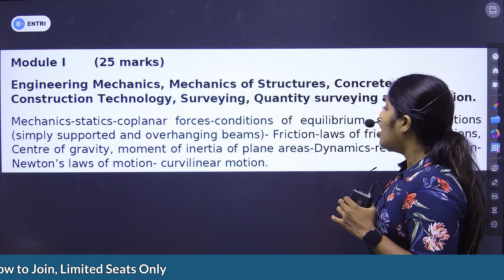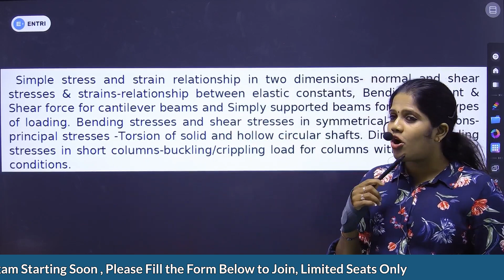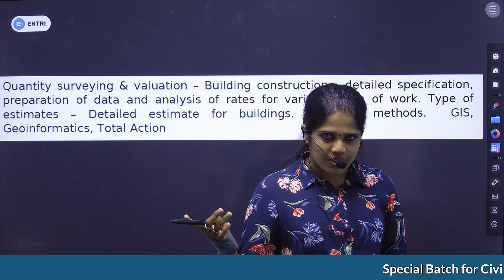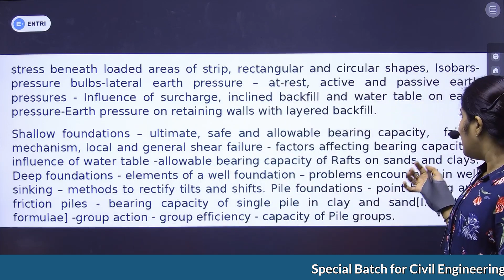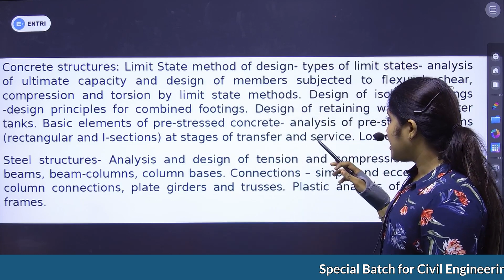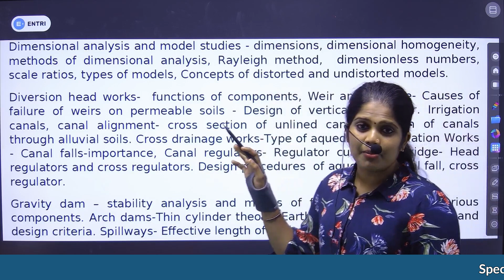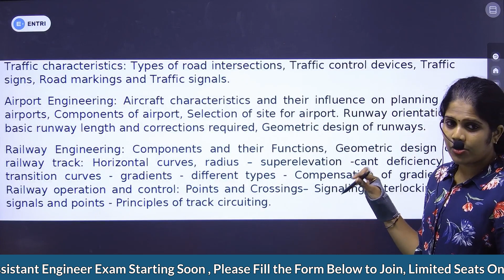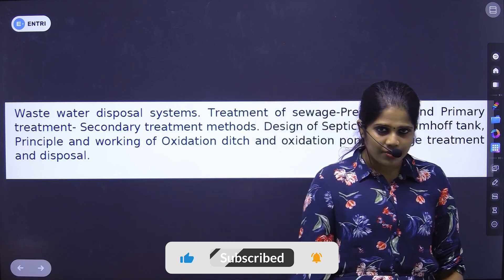Assistant Professor Civil Engineering - Detailed Syllabus Discussion